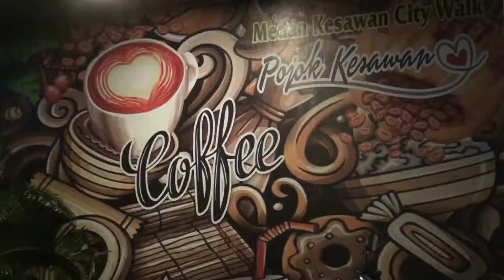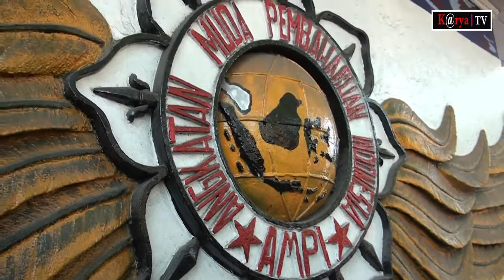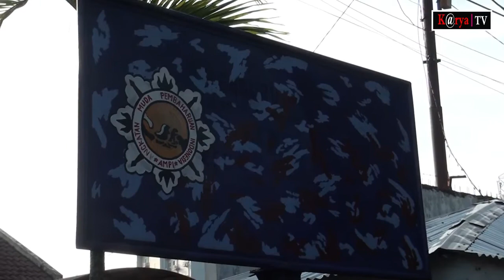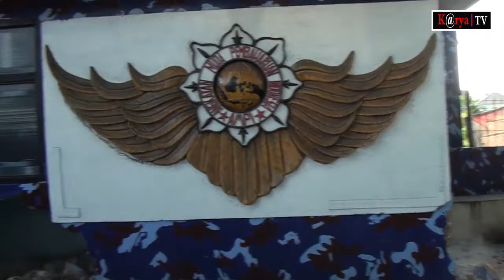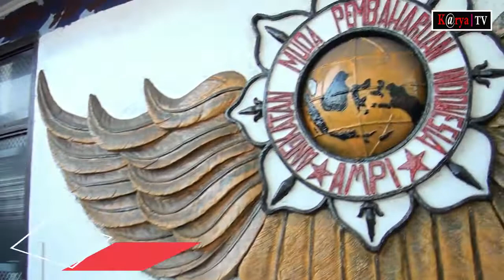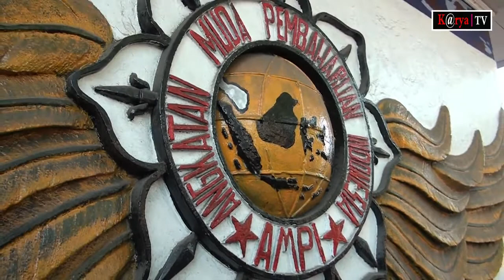Pos AMPI di Bongkar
ampi#posampi#ampimedan